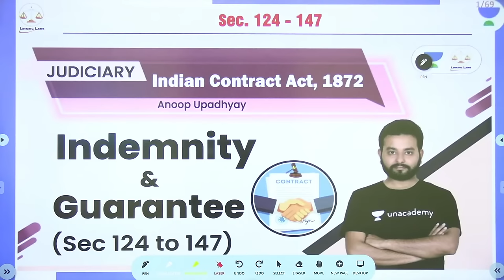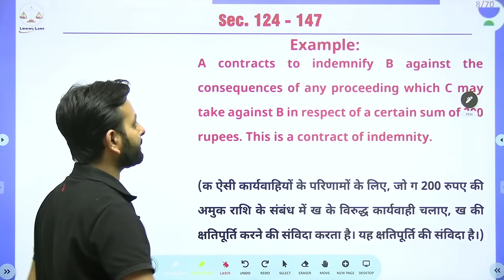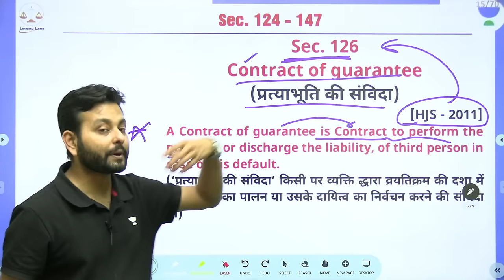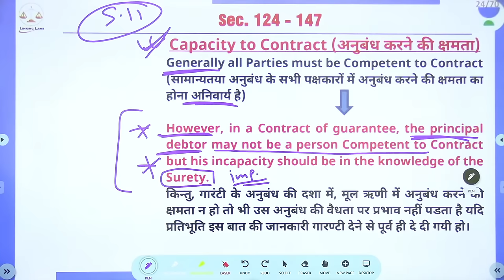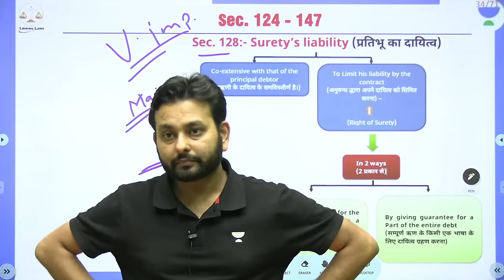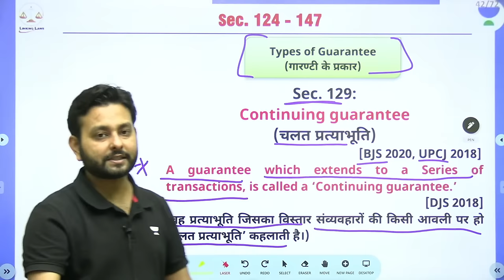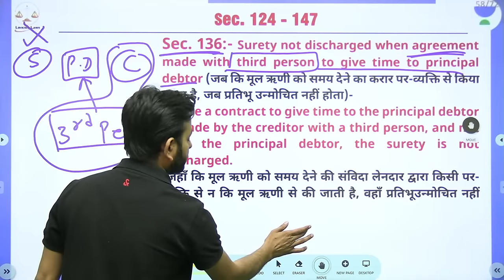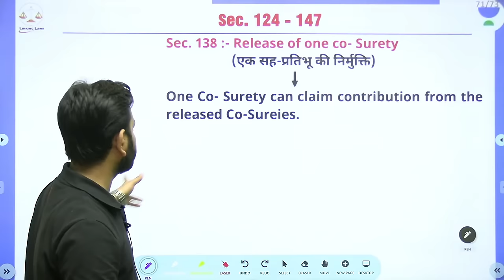Indian contract Act, 1872 | Indemnity & Guarantee (sec 124-147) | Linking Laws | Anoop Upadhyay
In this session, Anoop Upadhyay will be discussing the Indian Contract Act, 1872 | Indemnity & Guarantee (sec 124-147).

Anoop Sira and other Top Educators take classes on Unacademy App.

Unacademy Subscription Benefits:
1. Learn from your favorite Educator
2. Dedicated DOUBT sessions
3. One Subscription, Unlimited Access
4. Real-time interaction with Educators
5. You can ask doubts in a live class
6. Limited students
7. Download the videos & watch them offline